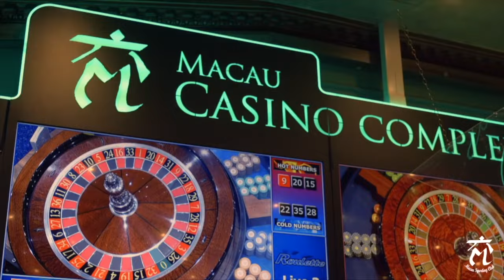Newcastle Untied | John Beresford | talks to SportsMatters at Premier League All Stars vs Cork game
Newcastle Untied cult hero John Beresford spoke to SportsMatters Stephen Broekhuizen at Musgrave Park Cork ahead of the hugely successful Premier Premier League All Stars Game against the Cork City FC Legends & Guests.

Mark McCarthy organised yet another incredible event with proceeds raised for Marymount Hospice in Cork.